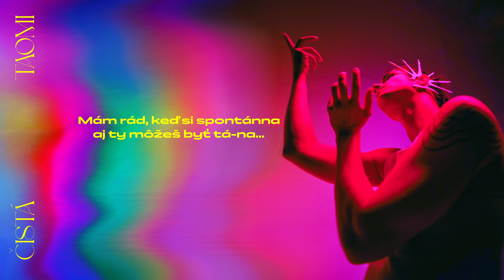Čistá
Taomi predstavuje lyrics singel s názvom ‘Čistá’  z albumu Echinacea.

Hudba/Text: Taomi, Horhi
Mix/Master: Marko Brostl
Visual: Adam Rohal & Dorota Jedináková